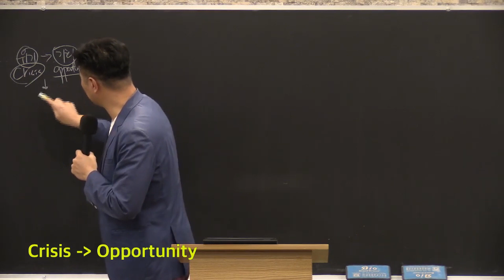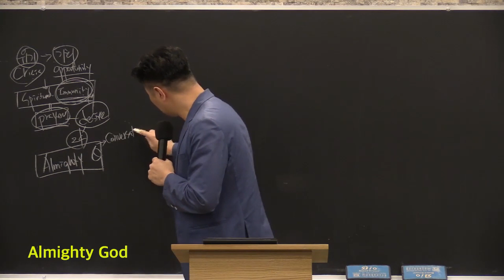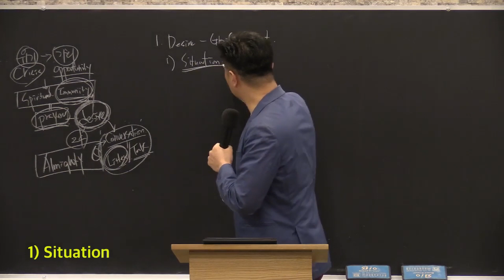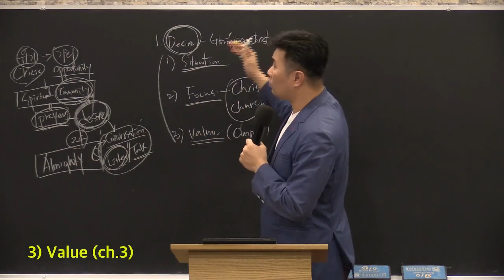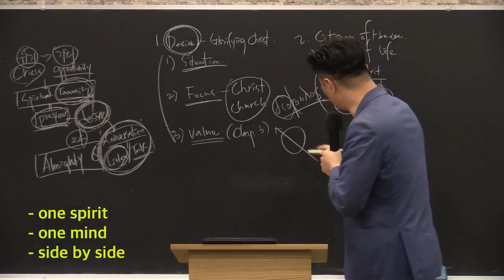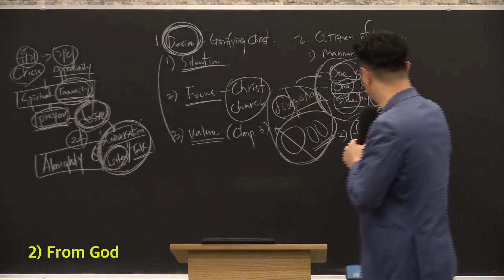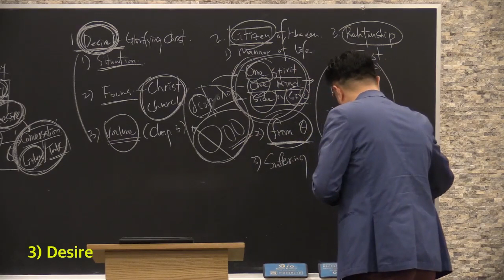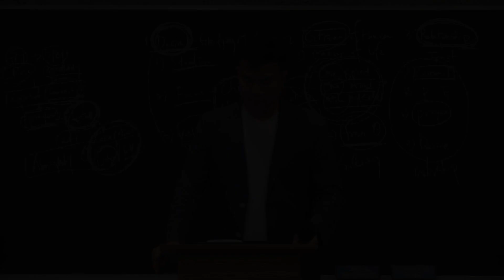주님이 함께하는 교회 박영성 목사 금요 예배 5월 15일